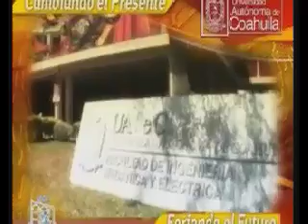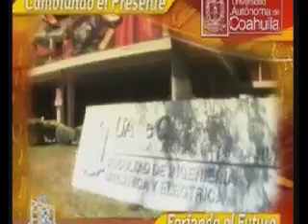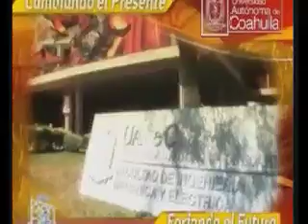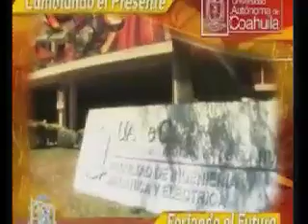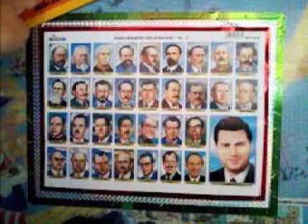Red Noticias emision 29 agosto AGOSTO